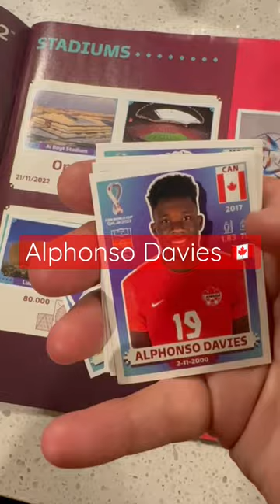Figuritas TOP en Qatar: Suárez, Neymar, Messi, Kane, Chucky y más